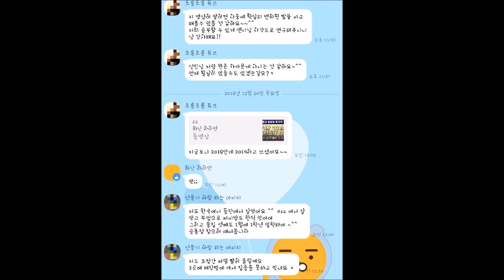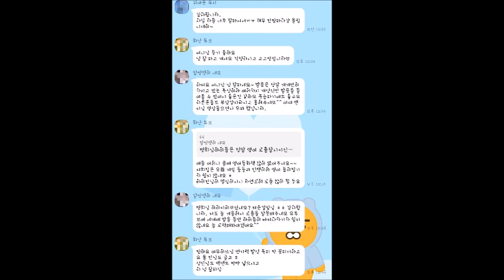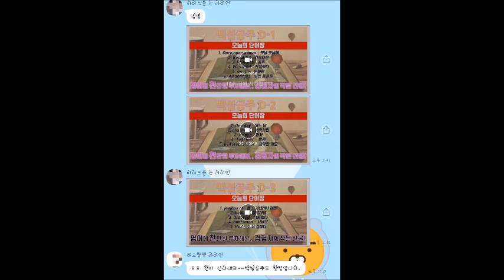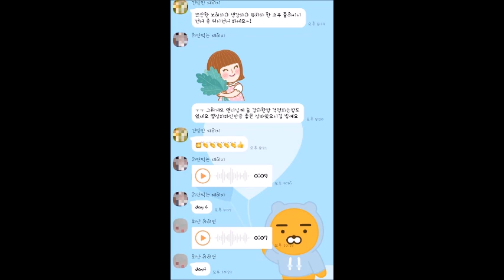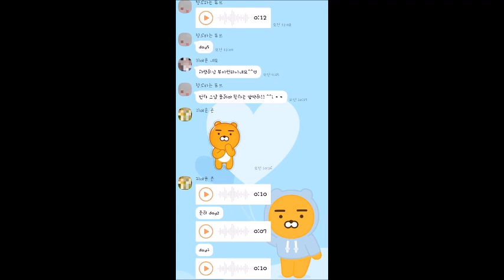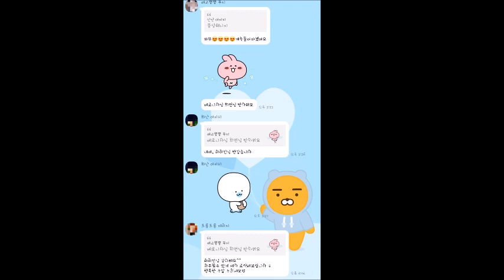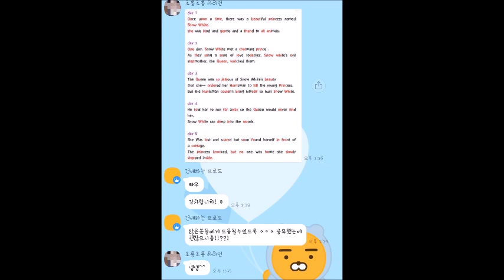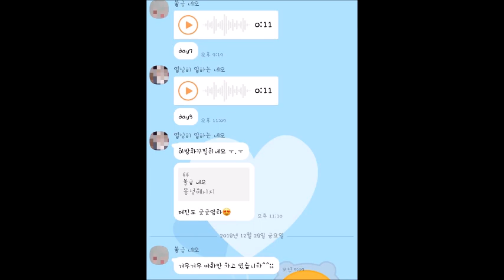[20181230]시청자분들의 연습영상 언어가습득되는과정 [열정의 발자취]